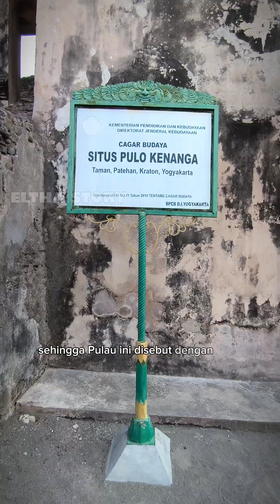SITUS PULO KENANGA,DULUNYA DI SINI ADALAH PULAU BUATAN YANG INDAH DAN DI PENUHI POHON KENANGA, NAMUN